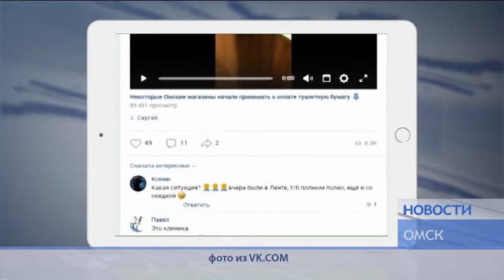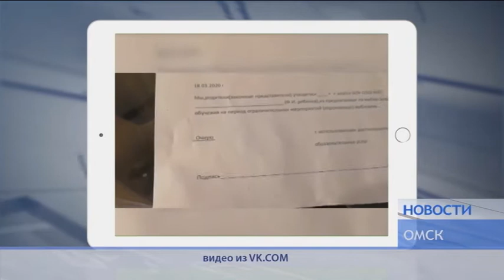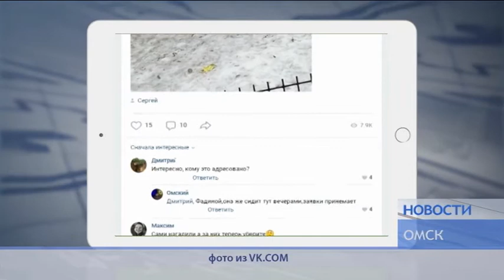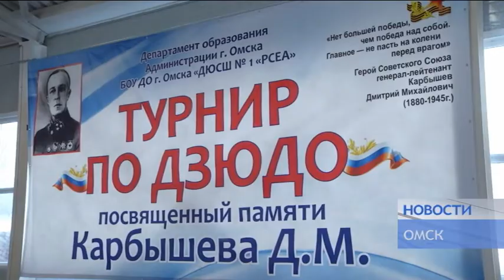НОВОСТИ от 20 03 20_Антенна 7_Омск